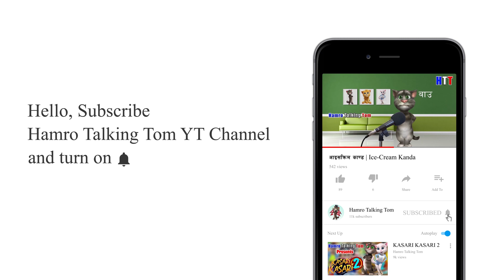Takme Buda VS Padey - Sakkigoni | 1914 Kanda | Talking Tom Funny Video 2021 || Hamro Talking Tom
1914 Kanda with Takme Buda and Padey - Sakkigoni | Nepali Talking Tom Comedy Video

Special Thanks To : @CapturedJourneys